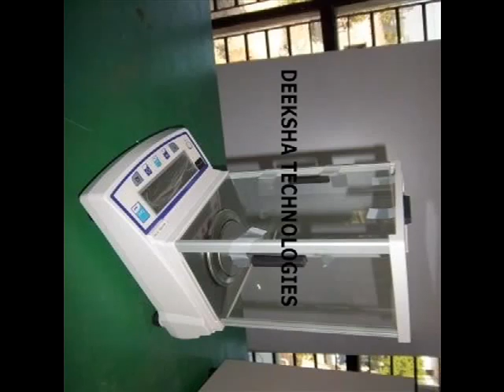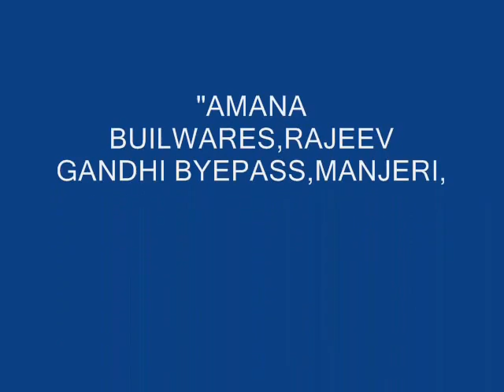arevy scales by calicutguide.com contact 9288 22 22 11.flv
DIGITAL WEIGHING SCALES* auto zero tracking

* stability indication

* micro processor contreoller

* solid and reliable design

* high brightness led

* fast weighing response